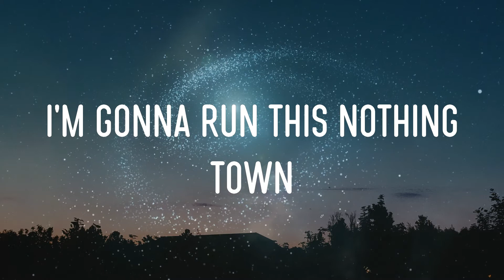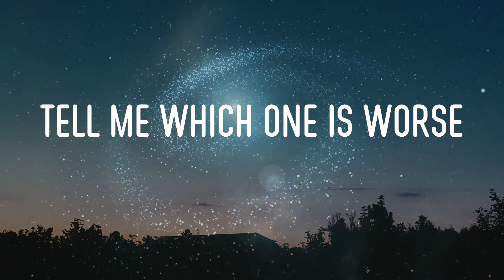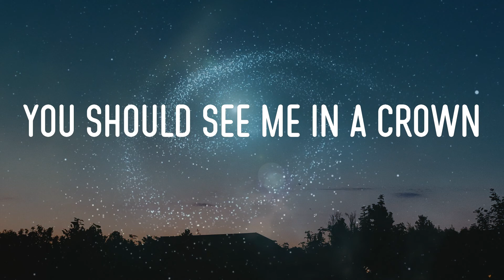Billie Eilish - You Should See Me In A Crown Lyrics | Watch Me Make 'em Bow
billie eilish - you should see me in a crown lyrics,watch me make 'em bow, one by one by, one, you should see me in a crown #13